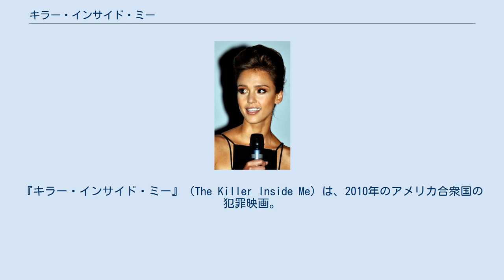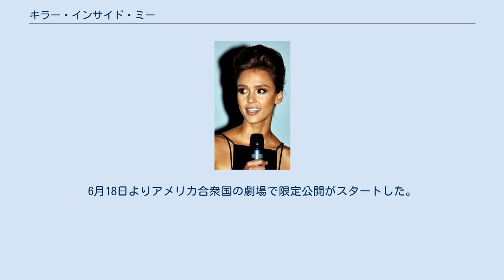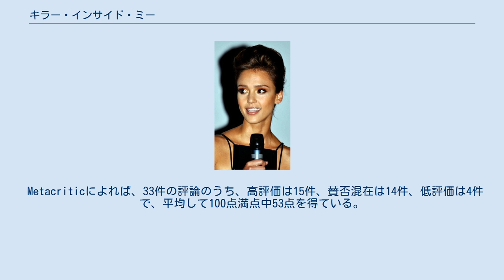キラー・インサイド・ミー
マイケル・ウィンターボトムの監督映画
『キラー・インサイド・ミー』（The Killer Inside Me）は、2010年のアメリカ合衆国の犯罪映画。
監督はマイケル・ウィンターボトム、出演はケイシー・アフレックとジェシカ・アルバなど。
原作は、ジム・トンプスンのノワール小説『ザ・キラー・インサイド・ミー』。
同書の日本語訳は、村田勝彦訳の『内なる殺人者』（河出書房新社）と、三川基好訳の『おれの中の殺し屋』（扶桑社）がある。
 同原作の映画化作品には1976年の『The Killer Inside Me』（監督：バート・ケネディ、主演：ステイシー・キーチ、日本劇場未公開）がある。
 1950年代の西テキサスの小さな田舎町を舞台に、人当たりのいい人望のある保安官助手が、あることをきっかけに隠されていた裏の顔を見せ、次々と殺人を犯して行くようになる姿を描く。
 パリで映画をプレゼンするジェシカ・アルバ（2010年） 2010年1月24日にサンダンス映画祭でプレミア上映された。
同月、IFCフィルムズが約150万ドルで権利を購入し、劇場公開とビデオ・オン・デマンド公開が告知された。
2月には第60回ベルリン国際映画祭のコンペティション部門で上映され、金熊賞を争った。
4月27日にはトライベッカ映画祭で上映された。
6月18日よりアメリカ合衆国の劇場で限定公開がスタートした。
 Rotten Tomatoesによれば、批評家の一致した見解は「『キラー・インサイド・ミー』はスタイリッシュで美しく撮られているが、マイケル・ウィンターボトムは登場人物から距離を置いているため、この残忍で暴力的な映画から重要な感情的背景を奪っている。」であり、128件の評論のうち高評価は55%にあたる70件で、平均して10点満点中5.69点を得ている。
 Metacriticによれば、33件の評論のうち、高評価は15件、賛否混在は14件、低評価は4件で、平均して100点満点中53点を得ている。